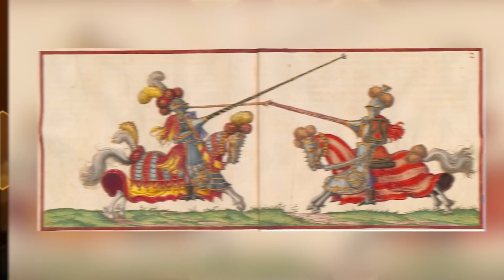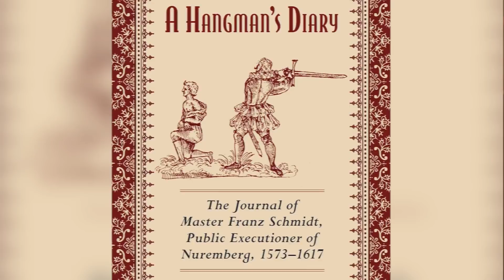Top 10 Messed Up Things That Men Went Through In The Medieval Ages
More Videos Here:
Previous Video:

Dirty Jobs, War, Bar Brawls--it was a violent and smelly time for men in the middle ages. This brings us to our list of Top 10 Messed Up Things That Men Went Through In The Medieval Ages.

Timecode:
00:00 Intro
00:14 Pressure to Perform
01:35 Beastly Justice
02:50 Tanner
04:06 Being a knight
04:57 Death by Anything
06:25 Ratcatcher
07:33 The Crusades
08:49 Groom of the stool
09:57 The Executioner
11:04 The Gong Farmer